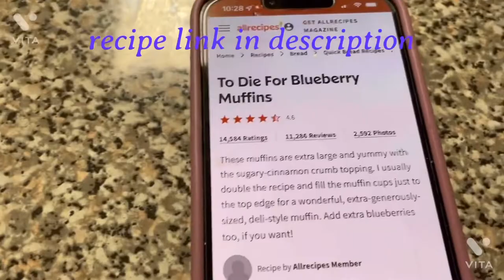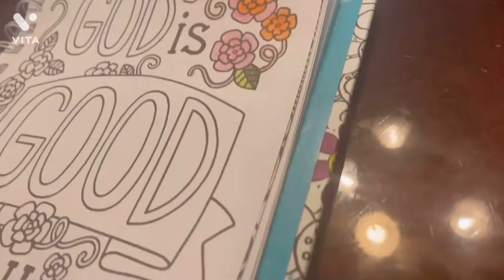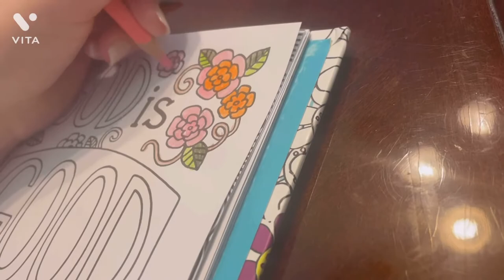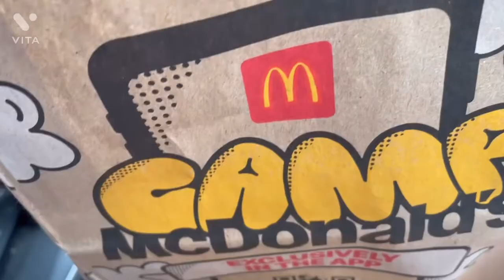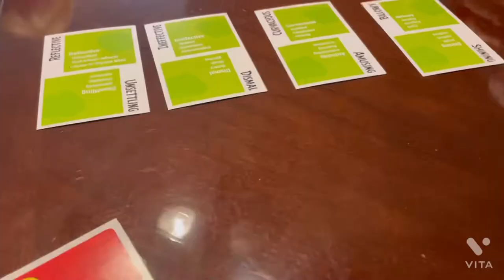chill,baking vlog~in nc w/ my grandparents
hey guys! this video was really fun to make! i had a great time on the trip! i’m really excited for tlak to be able to see this vlog,i hope you enjoy:))

~lily noelle